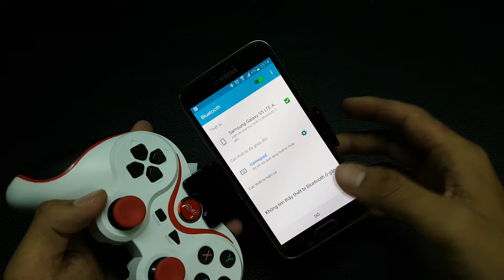Chơi game Tập Kích bằng tay game Terios T3 - 320k - 0364502205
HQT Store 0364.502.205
70 Xóm Đất P8 Q11 TpHCM
Nhận ship toàn quốc giá tốt nhất